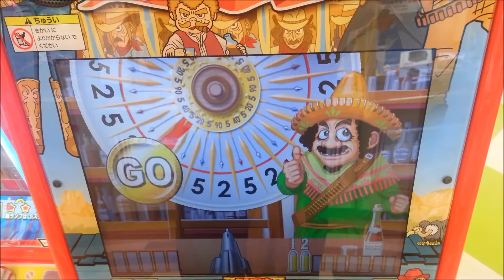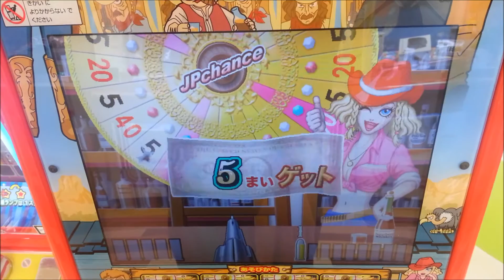Medal Game "fortune wild" Bonus → JP chance Arcade JAPAN